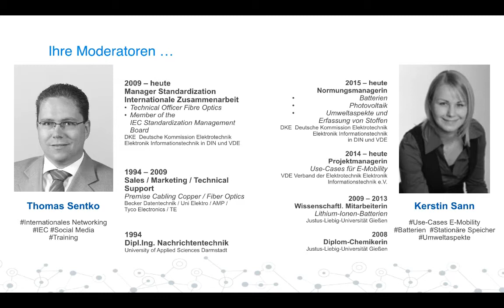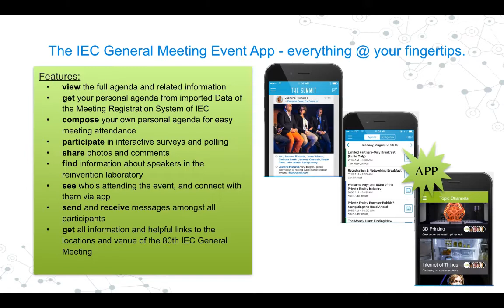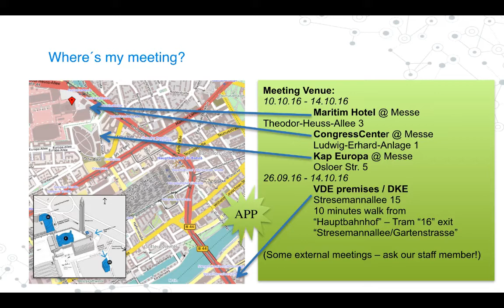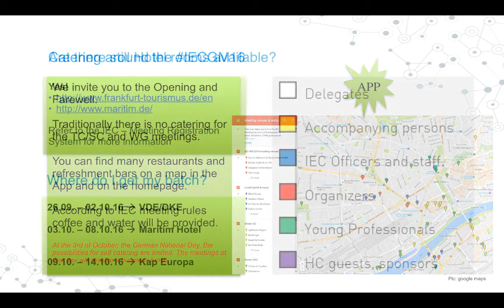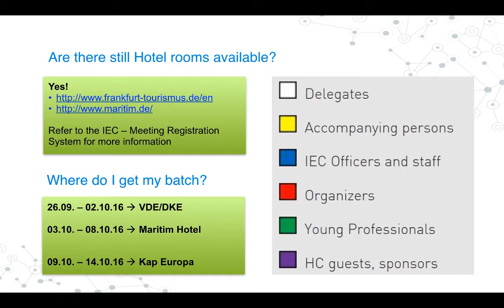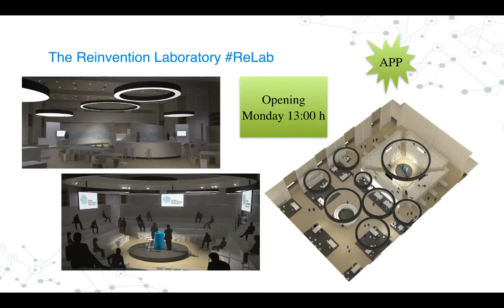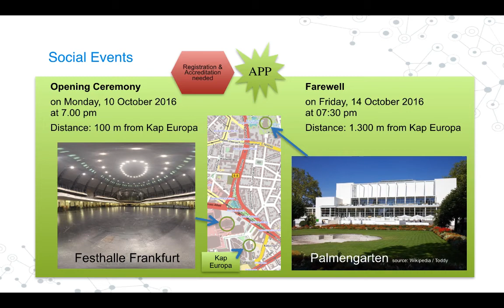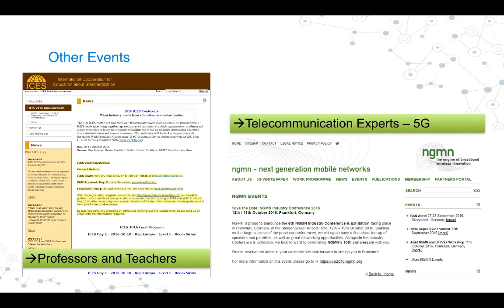IEC General Meeting 2016 - Eine Anleitung zur Teilnahme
Egal ob sie das erste Mal oder zum wiederholten Mal an einem IEC General Meeting teilnehmen, es gibt vieles zu entdecken!
Wir freuen uns, wenn sie sich die Zeit nehmen um zu erfahren was neu ist und was vielleicht ein wenig anders ist als in den Jahren zuvor.
Willkommen in Frankfurt!